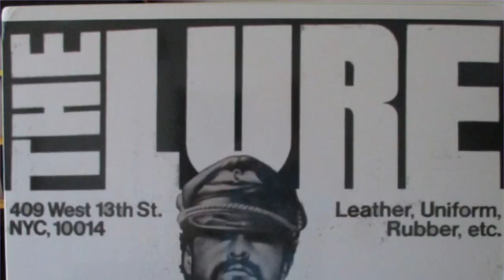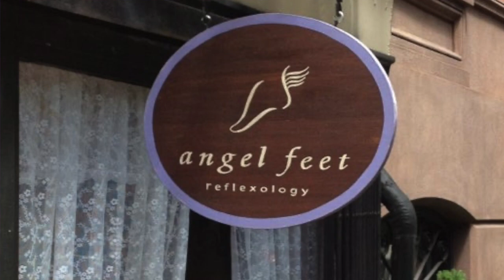CONFESSIONS OF A FOOT HOOKER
This is a story about my time giving in NYC when i gave foot massage for a living and catered to men with foot fetishes. Enjoy!

TIKTOK CAZWELL